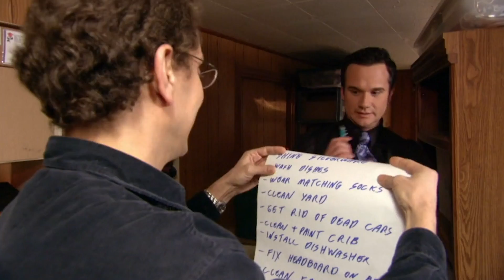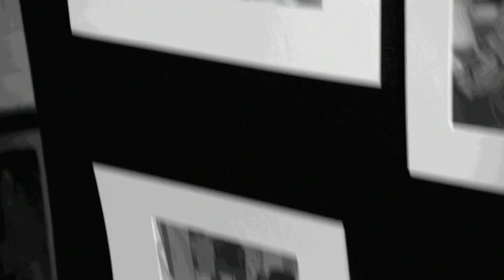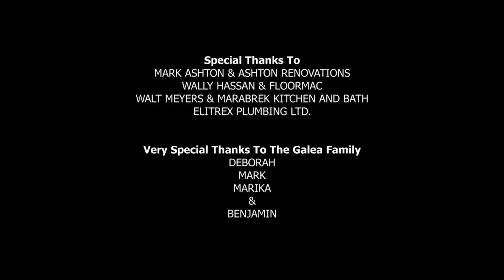Washing Dishes in a Bathtub | Kim’s Rude Awakenings S1 Ep5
Ever since Dad ripped apart their home to renovate ten years ago, the Gallea’s have not entertained. After all, their master bedroom is a dumping ground, they wash their dishes in the bathtub, and their living room houses a computer, an aquarium, and a bed. Not a single room in their house functions as it should… And with a teenage girl and a toddler, that spells disaster. That’s where domestic diplomats — Kim Woodburn and Mike Chalut — come in. Determined to clean up the mess, they vow to set the family straight, teach them to finish what they start, and restore the house to working condition. The Galle’s admit things have to change… But will they commit to seeing it through?

Content licensed from Cineflex to Little Dot Studios.